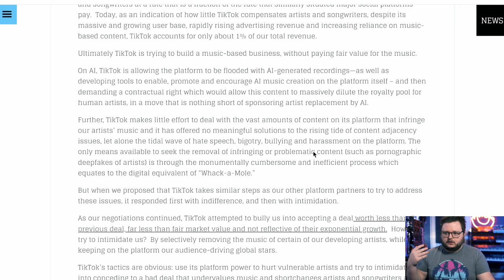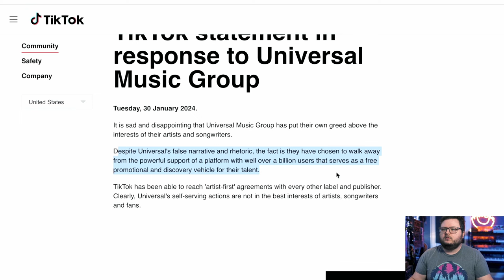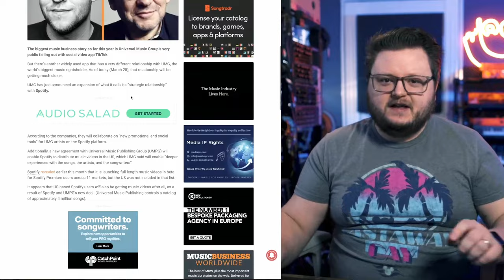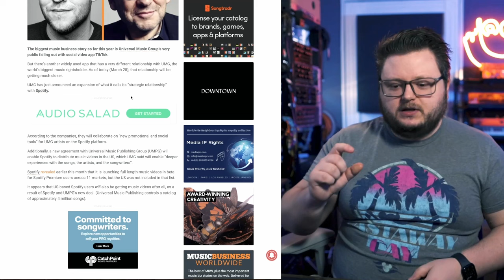UPDATE: UMG Partners with Spotify?! (TikTok REPLACED)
Universal Music Group and TikTok have been at battle recently, but who's right and who wins?
🚀 Spotify Growth Machine Course
🏆 Hire us to run your ads
👥 Fan Growth Machine
🎬 YouTube Growth Machine
💿 The best Spotify playlist service
⌨️ Chat in the community (FREE)
🎤 Modern Music Marketing Podcast